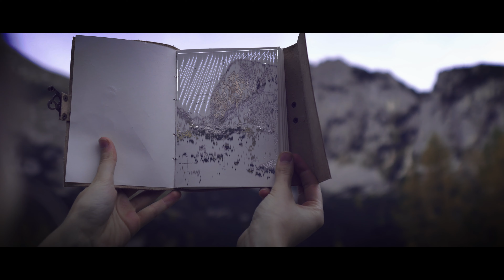The Scepter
| is part of the Koyok Universe |